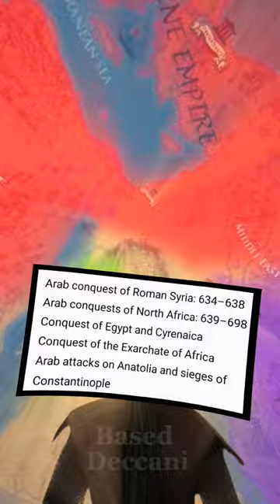Muh persia persian ottoman mughal timur empire empires hotak afghan iran ottomanempire